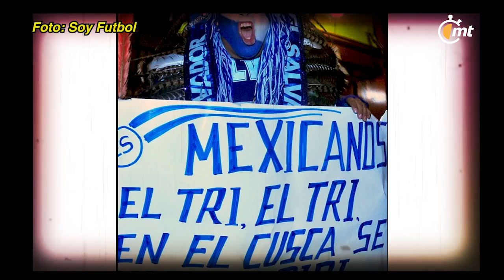En el Cuscatlán les temblaran las patitas como a Hugo y Cuauhtémoc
Cada visita de México a El Salvador es toda una fiesta en el país centroamericano, con el ambiente en contra del Tri convertido en un verdadero rival, por lo que el Indio Cuscatleco, el aficionado más icónico de “La Selecta”, augura que el Estadio Cuscatlán le va a pesar mucho a los aztecas, al grado de que hasta les “temblarán” las piernas.

“El Cusca tiene algo especial, ese graderío, ese infierno azul como se le llama es el Vietnam, es una barra que lo deja todo y que entra desde temprano y aguanta todo hasta que el partido empieza”, dijo el aficionado en entrevista con Mediotiempo.